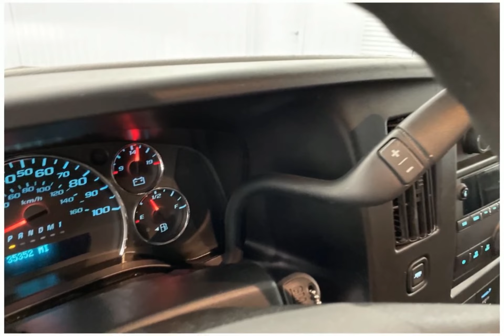2020 Chevrolet Express Cargo M589A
2020 Chevrolet Express Cargo M589A